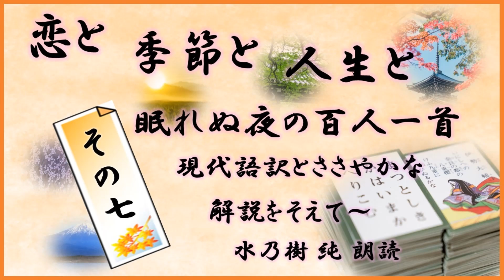【朗読】恋と季節と人生と～眠れぬ夜の百人一首（７）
古の歌人たちが詠んだ、喜怒哀楽、季節や人生、そして恋を現代まで伝える和歌。小倉百人一首の朗読をお届けいたします。

次回もどうぞよろしくお願いいたします。

※作品の中に、現代においては一部不適切な表現がありますが、作品が創作された時代背景を考慮して、原作のままといたしました。ご了承の上ご視聴願います。